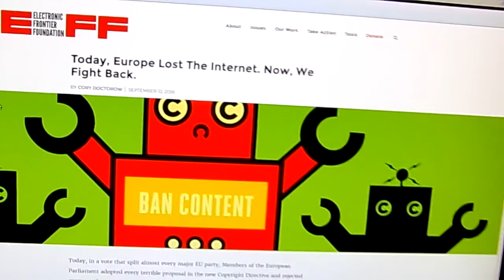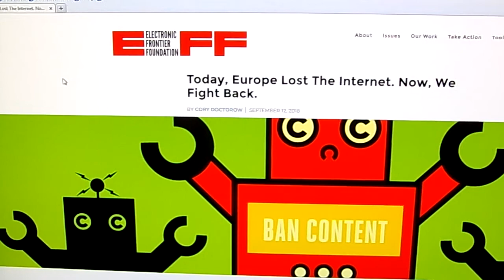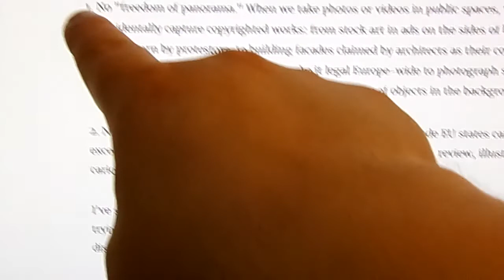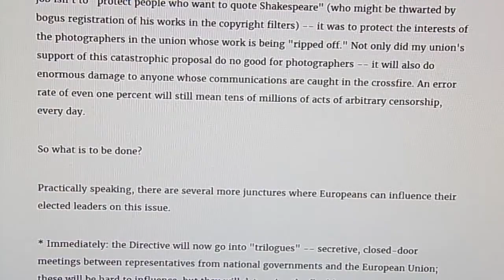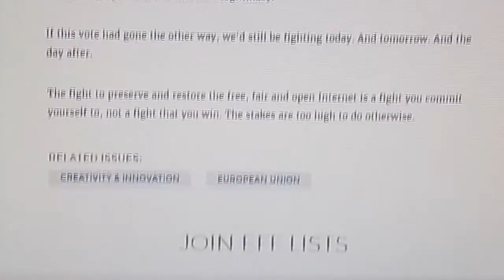The EU Is Insane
Draconian copyright laws were passed!